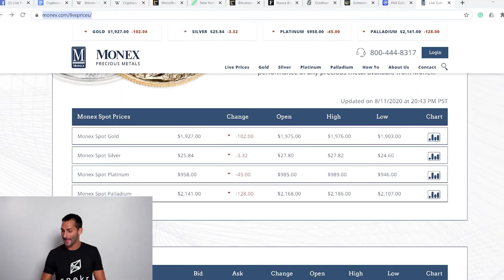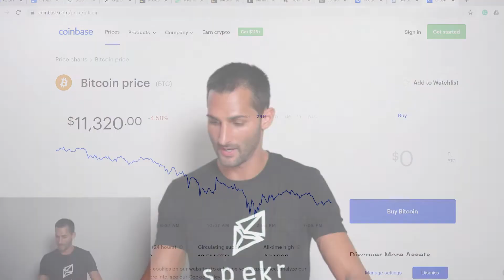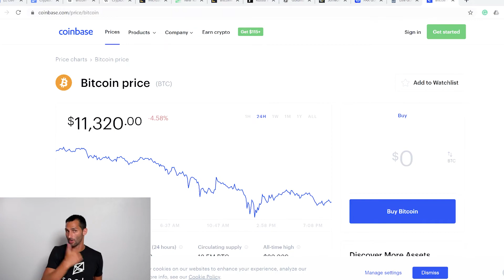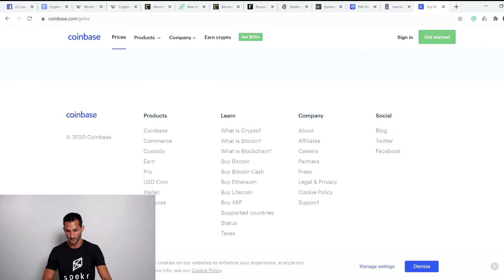How to Buy and Invest in Bitcoin and Cryptocurrency - Easy Beginner's Guide🚀🌙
"How do I get started in Bitcoin and cryptocurrency?" is one of the most common questions I receive about cryptocurrency. This is a great sign!

In this video, I take you through a guide on what cryptocurrency and Bitcoin are, how to get started, and where to buy, and information that will help you make more intelligent investment choices.

Timestamps:
-00:00:20 What is cryptocurrency?
-00:02:22 What is Bitcoin?
-00:03:30 Bitcoin documentary recommendation
-00:03:50 How and where to buy Bitcoin and other cryptocurrency
-00:06:49 Misconceptions about Bitcoin and cryptocurrency
-00:07:31 How I first started with cryptocurrency investing
-00:08:29 How to secure your cryptocurrency
-00:09:17 Types of cryptocurrency and cryptocurrency exchanges
-00:10:28 My advice on philosophical, historical, and economic research to help you make more intelligent investment decisions.
-00:12:27 Conclusion